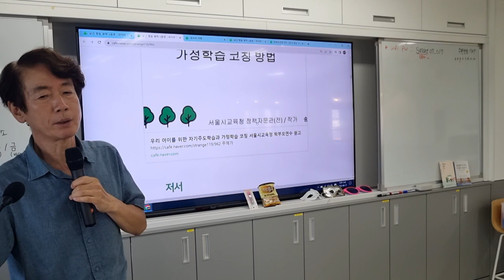학습부진대책자문위원으로서의 역할